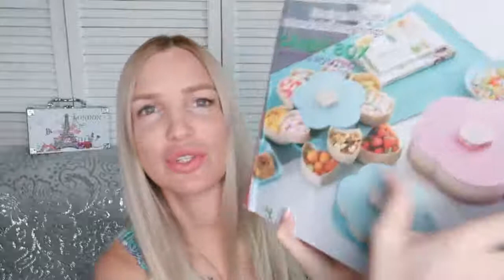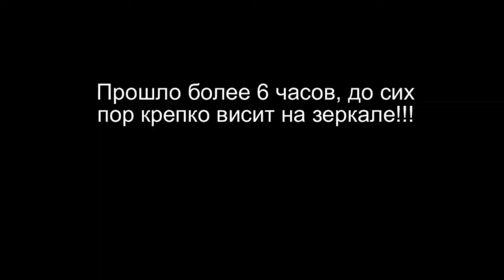УРААА Покупки АЛИЭКСПРЕС Shoping Aliexpress SilenaSway Силена Вселенная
Крутые покупки алиэкспрес, бюджетные находки, шопинг алиэкспрес/ Steep purchases aliexpress, budget finds shoping aliexpress
Конфетница алиэкспрес
Ваза Силиконовая
Чистка яблока
Резка лука